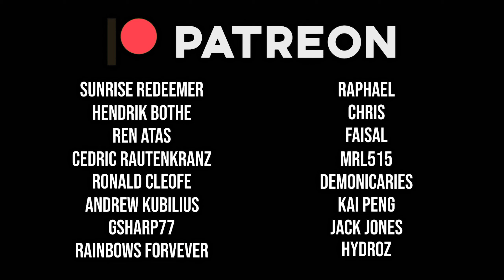C&C3:Kane's Wrath 3v3 Cast | Replay from jack jones